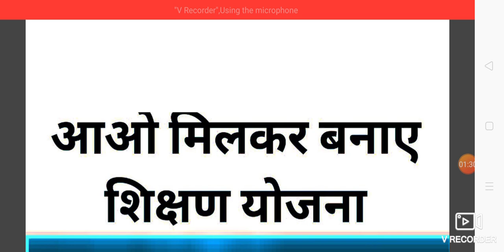कक्षा 4 कलरव शिक्षण योजना।।प्रकरण-हे जग के स्वामी।।Class 4 kalrav teaching plan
साथियो आज की इस वीडियो मे हम कक्षा 4 कलरवका शिक्षण प्लान बनाना सीखेगें।ये शिक्षण प्लान  जनपद सहारनपुर की होनहार  शिक्षिका प्रियंका शर्मा जी ने बनाया है जिसके लिए उन्हें बहुत बहुत धन्यवाद।इस शिक्षण प्लान की मदद से हम बच्चो को दैनिक जीवन मे विज्ञान के महत्व का ज्ञान कराएंगे।और दैनिक जीवन मे विज्ञान की देन के बारे मे सीखेगे।साथियो आप इस शिक्षण प्लान मे कुछ परिवर्तन करना  चाहते है तो कर सकते है।अन्यथा ऐसे का ऐसा ही बना सकते है।